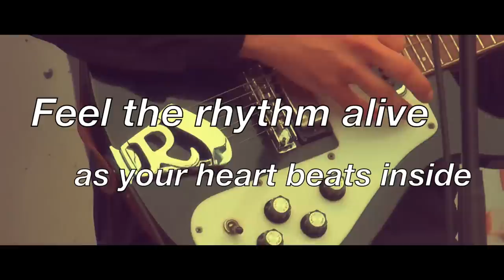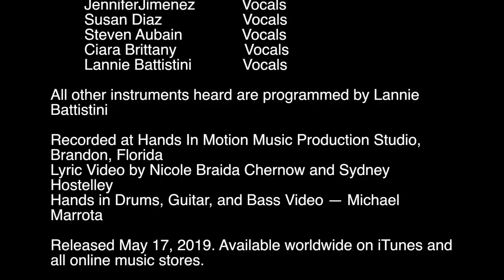Lannie Battistini — Hands In Motion (Official Lyric Video)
The official lyric video for "Hands In Motion" by Lannie Battistini from his latest album "Moving On."

"Hands In Motion" is the ninth track on Lannie's instrumental jazz album. It expresses his love for music and the joy it brings to his life.

Lyrics:

When you feel like your life's
Missing joy from inside
Let the music
Excite and be a
Commotion

Feel the rhythm alive
As your heart beats inside
Let the music reside in
Hands in motion

(repeated in three choruses throughout the song)

Credits:

Written, Composed & Arranged by Lannie Battistini
Production, Mixing, Mastering by Lannie Battistini
Lannie Battistini — Piano/Keyboards
Jose "Vickon" Albelo — Drums
Michel Salazar — Bass
Gumbi Ortiz — Latin Percussion
Mark Vincent — Electric and Acoustic Guitar
Jorge Dobal — Trombones
Dante Vargas — Trumpets
JenniferJimenez — Vocals
Susan Diaz — Vocals
Steven Aubain — Vocals
Ciara Brittany — Vocals
Lannie Battistini — Vocals

All other instruments heard are programmed by Lannie Battistini.

Recorded at Hands In Motion Music Production Studio, Brandon, Florida
Lyric Video by Nicole Braida Chernow
Hands in Drums, Guitar, and Bass Video — Michael Marrota

Released May 17, 2019. Available worldwide on iTunes and all online music stores.